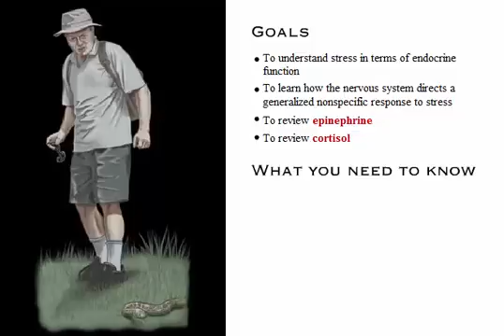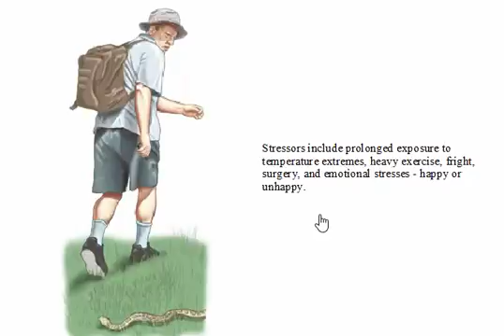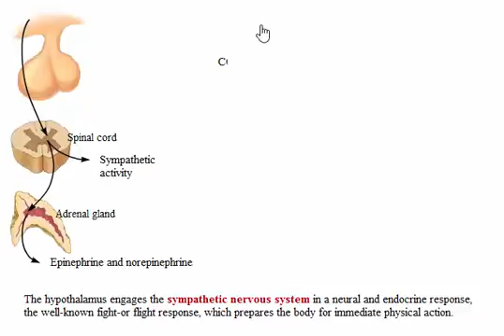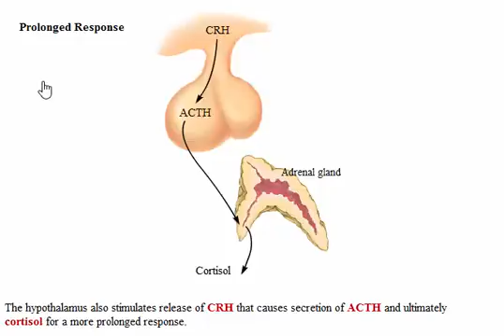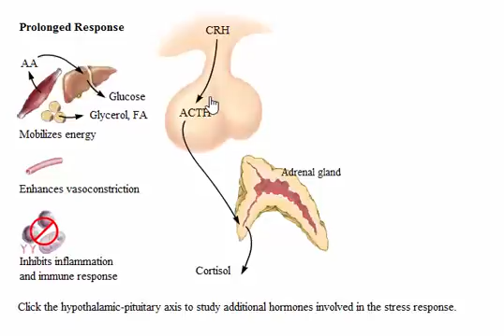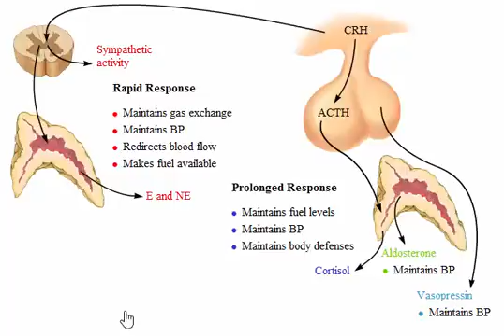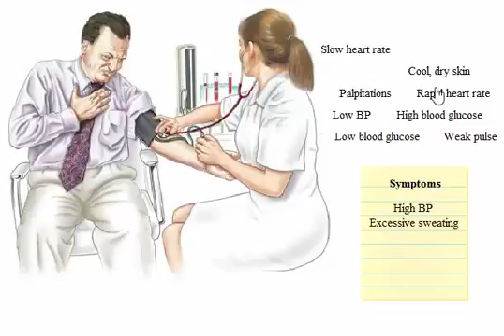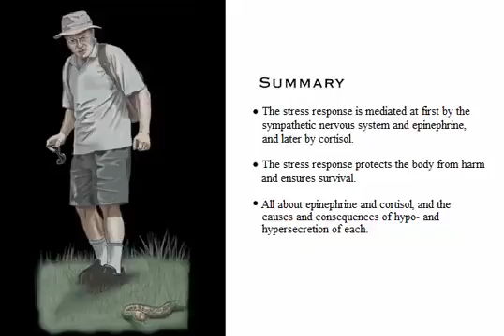System Endocrine Respon To Stress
When there is an overwhelming threat to the body, the nervous and endocrine systems produce a well-coordinated, generalized, nonspecific reponse designed to ensure the survival and health of the individual

Other Video about system endocrine

Pearson Education, Inc., publishing as Benjamin Cummings

Translated titles:
ระบบต่อมไร้ท่อตอบสนองต่อความเครียด

Strese karşı sistem endokrin yanıtı

系統內分泌對壓力的反應

Systeem endocriene respons op stress

სისტემის ენდოკრინული რეაგირება სტრესისკენ

Respon sistem endokrin terhadap stres

Sistema endocrino per lo stress

Respon sistem endokrin kepada tekanan

පද්ධතිය ආතතියට ආතතිය

Sistema endócrino responder ao estresse

Sistema endocrino responden al estrés

System endokrine Reaktion auf Stress

तनाव के लिए प्रणाली अंतःस्रावी respon

Stelsel endokriene respons op stres

نظام الاستجابة للغدد الصماء للتوتر

চাপের জন্য সিস্টেমের অন্তঃসত্ত্বা প্রতিক্রিয়া

Ang sistema ng endokrine ay tumutugon sa stress

스트레스에 대한 시스템 내분비 반응

प्रणाली अन्तर्क्रिया तनाव को लागी सम्मान

نظام کے آخر میں کشیدگی کشیدگی کا احترام